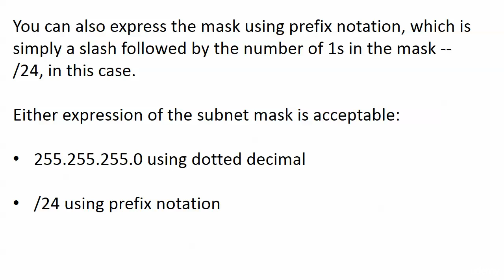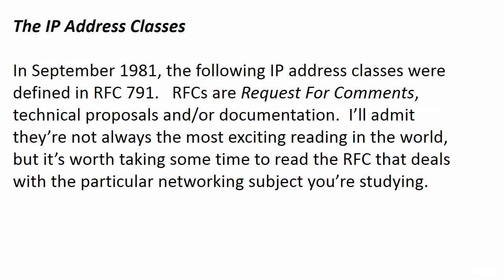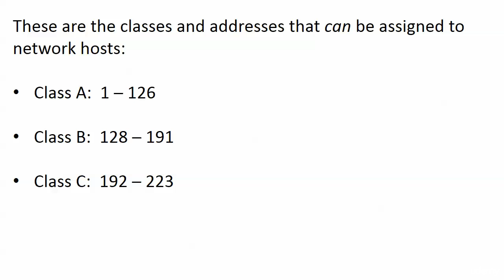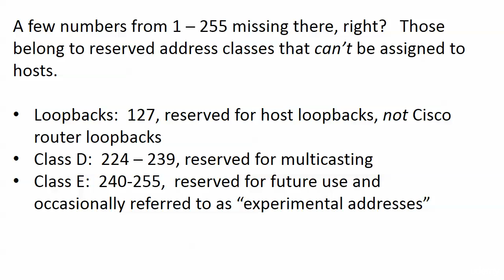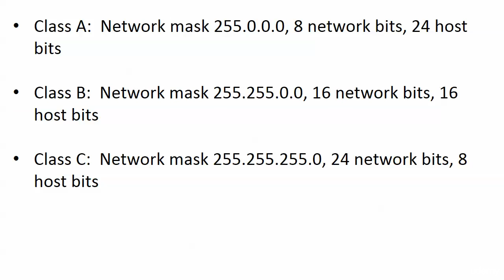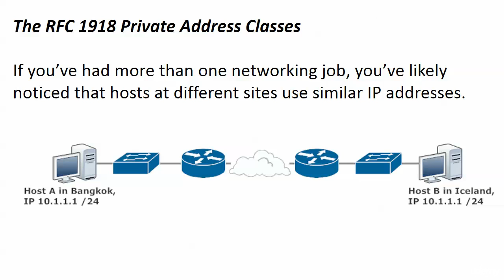34 IP Public Address Classes